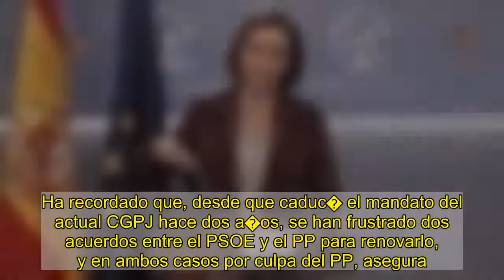El PP exige al Gobierno, para renovar el CGPJ, que no indulte a los presos del 1-O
El PSOE ha insistido este mi�rcoles en que hay un acuerdo con el PP para renovar el Consejo General del Poder Judicial (CGPJ), pero los populares han vuelto a negarlo. Y a�aden a sus exigencias —de que Podemos quede al margen y de que el Gobierno retire su reforma— que el Ejecutivo de coalici�n no indulte a los presos del proc�s.    La portavoz del Grupo Popular en el Congreso, Cuca Gamarra, ha recalcado que conceder esos indultos ser�a �un aut�ntico esc�ndalo� porque los presos del 1-O han sido condenados en �un juicio con todas las garant�as� tras �haber vulnerado el orden constitucional�. El l�der de los populares, Pablo Casado, ya ha anunciado que si se conceden esos indultos, los recurrir�.    Gamarra ha criticado la proposici�n de ley �expr�s� que se debatir� en el Pleno del Congreso de la pr�xima semana para limitar las funciones del CGPJ cuando est� caducado —como ocurre ahora— y ha se�alado que esa iniciativa es un �ataque a la independencia del Poder Judicial�. Adem�s, ha recordado las �advertencias� que ha lanzado la Comisi�n Europea en relaci�n con las reformas judiciales, haciendo hincapi� en que antes deben llevarse a cabo las consultas con los �actores relevantes� y que se incluya entre los �rganos a consultar a la Comisi�n de Venecia.    Precisamente ayer, el comisario de Justicia, Didier Reynders, insisti� en que hay que implicar a �todos los partidos pol�ticos� y a instancias relevantes, como la Comisi�n de Venecia, en el dise�o de cualquier reforma que se plantee para superar el bloqueo en la renovaci�n del Consejo. Y remarc� que �es muy importante evitar si se puede cualquier tipo de influencia pol�tica en los nombramientos� de sus miembros, ofreci� la ayuda de Bruselas al Gobierno para encontrar una soluci�n y emplaz� a �todos los partidos pol�ticos� a participar en el proceso para renovar el CGPJ, bien nombrando a sus nuevos miembros o bien debatiendo una �reforma positiva�.    Por su parte, la portavoz del Grupo Socialista, Adriana Lastra,�ha rechazado vincular los cambios en el CGPJ con las peticiones de indulto, una t�ctica que considera �bombas de humo� de los populares para retrasar esa renovaci�n �inevitable�. Ha recordado que, desde que caduc� el mandato del actual CGPJ hace dos a�os, se han frustrado dos acuerdos entre el PSOE y el PP para renovarlo, y en ambos casos por culpa del PP, asegura.    A su juicio, ahora tambi�n hay un principio de acuerdo con el PP, pendiente solo de �flecos�, y as� lo anunci� el ministro de Justicia, Juan Carlos Campo. Lo que falta, seg�n Lastra, es que el PP lo haga p�blico. �Acuerdo existe, acuerdo hay, y lo que esperemos es que cumplan su palabra —ha enfatizado—. Si el PP no asume ese acuerdo y no lo hace p�blico, es por conveniencia pol�tica, porque ya existe. Esperamos que lo haga p�blico pronto�.